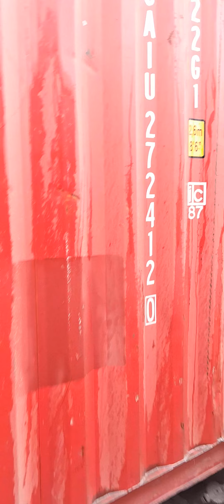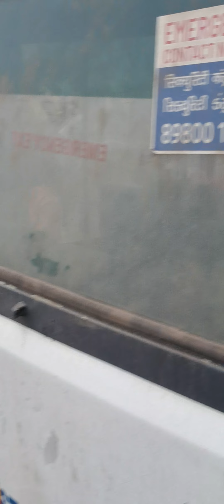Adani company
job ke comment kre